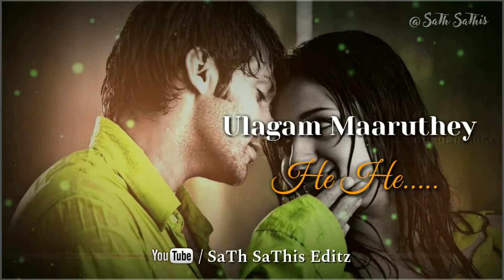Nadu Kaatril Thanimai Vanthathe Whatsapp Status || Kaatru kullae || Sarvam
Daily Upload Tamil Whatsapp Status Video & Tamil Quotes Video